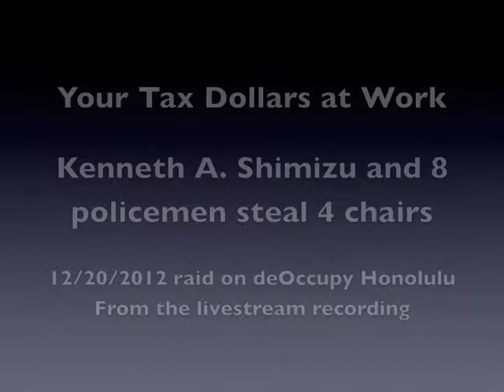Your Tax Dollars at Work: Kenneth Shimizu and 8 Policemen Steal 4 chairs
From the recorded livestream of the 12/20/2012 raid on deOccupy Honolulu. Acting Director of Honolulu Department of Facility Maintenance (the guys that fix potholes) directs 8 police officers in stealing 4 chairs from deOccupy Honoluluʻs "Spectator Zone." Merry Christmas Ken!